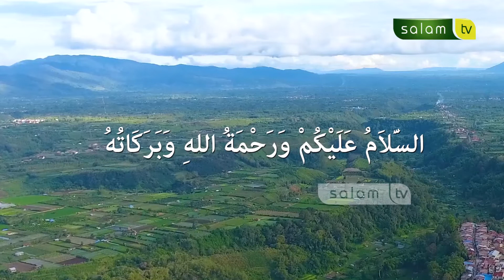Proses Peternakan Sapi Melalui Inseminasi buatan - Dunia Fauna Part 1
BANK MUAMALAT